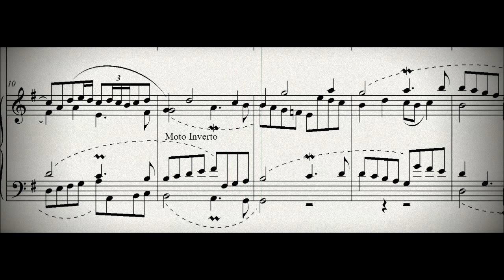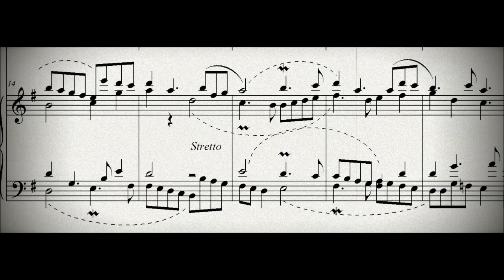DOK 4.26 - Fugato a 4 vozes para piano (G) - Alla Breve